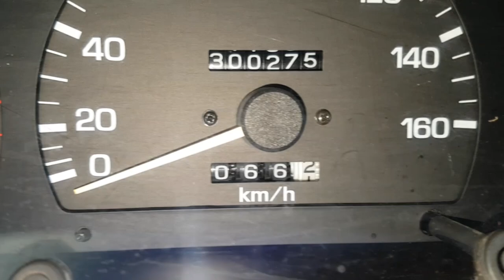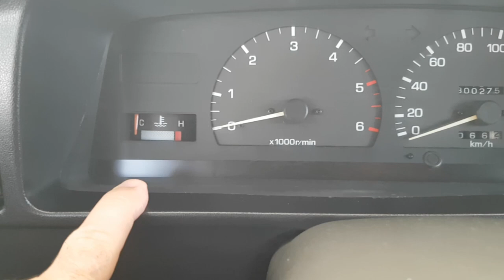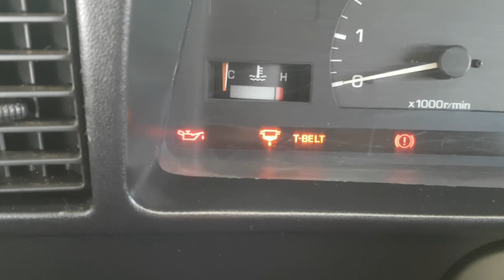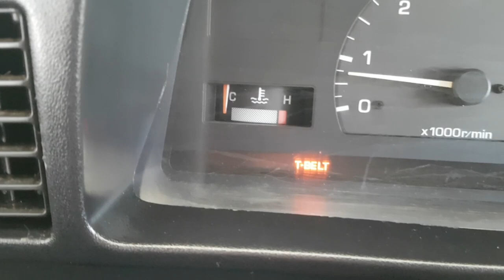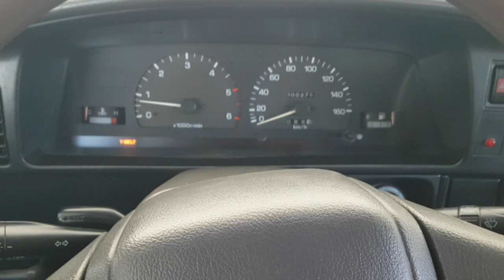dicas 15// Dica QUENTE: Como MELHORAR a Partida a FRIO! Nos Motores a Diesel TOYOTA!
Agenda & Atendimento:
Sinop/MT
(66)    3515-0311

Mais uma daquelas dicas de 10 milhões de Doláres: Como melhorar a Partida a Frio no motores a diesel da Toyota!
Não perca!